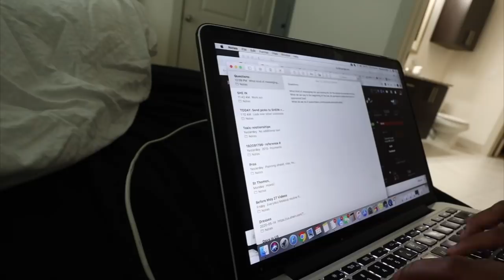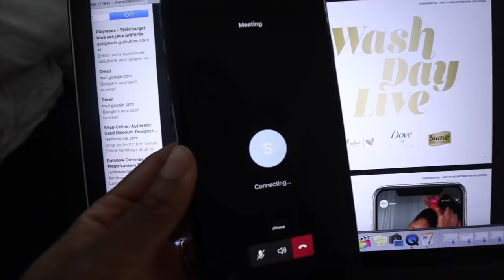I PICKED UP MY WEDDING DRESS & BRYAN CUT ALL HIS HAIR OFF!!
Tia Gold Hoop Earrings:
Chuck Necklace
Anklet